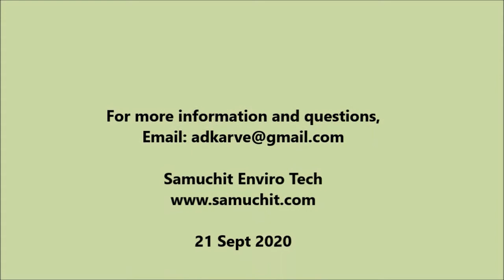Natural Farming - Part 4 Natural Insecticides - Dr Anand Karve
This is the fourth part of the video series on Natural Farming (Agriculture using natural processes in the smartest and most efficient ways) in which Dr Anand Karve shares insights on how to use a variety of natural processes to deal with diseases and pests that attack various agricultural crops.
Dr Anand Karve is a botanist by training. In a long and illustrious professional career, he has triggered a number of innovations in the fields of agriculture and biomass energy.